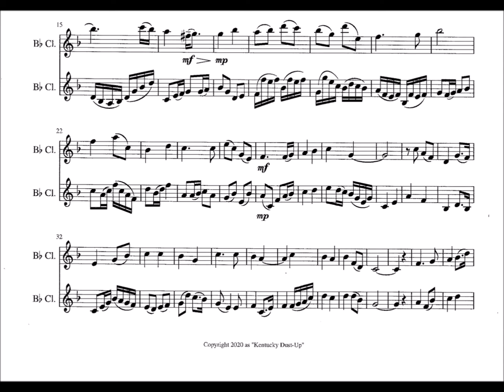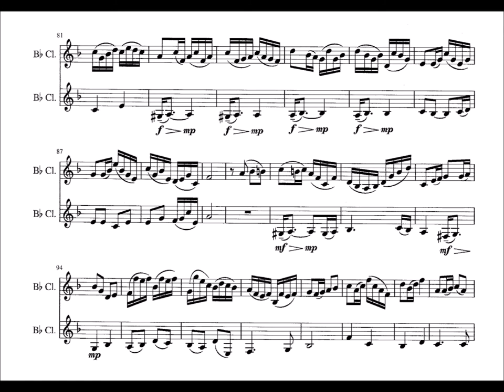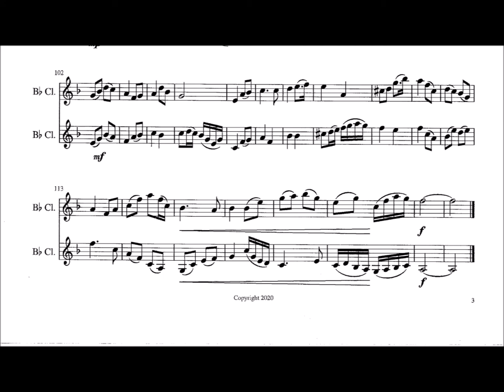Kentucky Reel for 2 clarinets, by Joe Fried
I originally called this "Kentucky Dust-Up" when it was first uploaded in December. However, I think the name "Kentucky Reel" is more descriptive because (to me) it sounds a bit like an Irish reel or a Virginia reel.